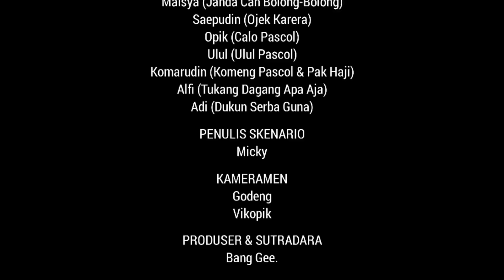EPISODE 6 | PARA PEMBURU JANDA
SEMOGA BERUNTUNG